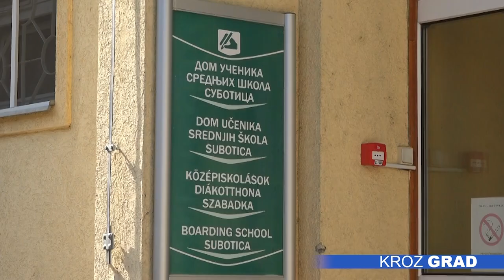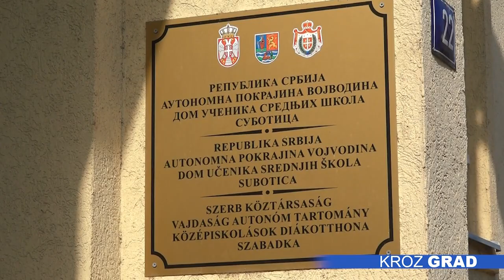Domu učenika srednjih škola potrebno novo krilo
Domu učenika srednjih škola potrebna je dogradnja novog krila kako bi se višekrevetne sobe rasteretile, a učenici izmestili iz soba sa po čak i šest kreveta, rekao je za TV Subotica novimenovani v.d. direktora Nenad Kozomora. Kozomora, koji je nakon osam godina na mestu direktora Doma „Kolevka“ početkom februara došao na čelo Doma učenika, kaže da je zatekao dobru situaciju, ali da je neophodno proširenje kapaciteta.

Kako pojašnjava, već imaju idejno rešenje za koje bi trebalo da dobiju oko tri miliona dinara, kako bi već sledeće godine mogli da apliciraju za sredstva i počnu izgradnju novog krila doma. Uz dogradnjuu, u narednom periodu potrebna je i rekonstrukcija sanitarnih čvorova, jer oko 280 đaka ima zajednička kupatila. Kako poručuje Kozomora, to je vizija Doma za narednih tri do pet godina za koliko veruje da je moguće sve sprovesti u delo.

Dom učenika srednjih škola najveći je u Vojvodini i kada se nastava neometano odvija u njemu stanuje čak 476 učenika.